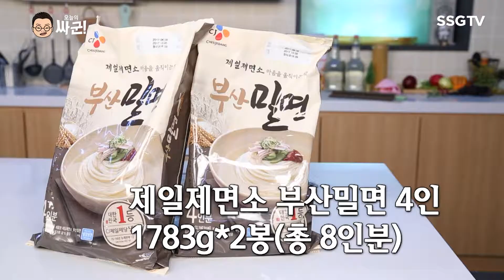부산밀면 소개영상 [오늘의 싸군]